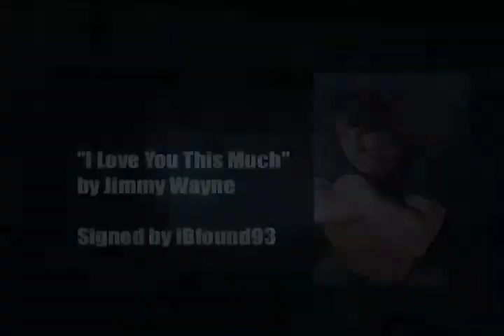ilytm_asl_web.m4v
"I Love You This Much"  by Jimmy Wayne  interpreted song from Redemption 08 in Fort Wyne Indiana